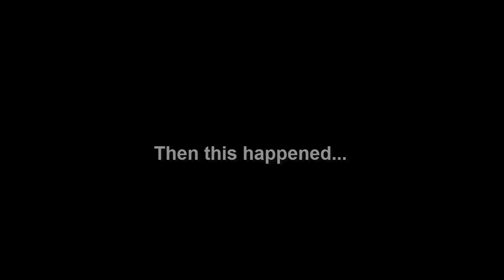Neighbor PROBLEMS: How to deal with difficult neighbors in 2024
❱❱❱ Help PREPSTOCK

❱❱❱ Snail mail:
LocalPrepper